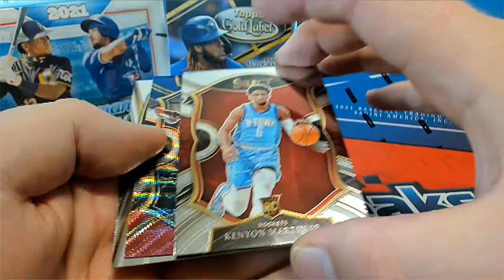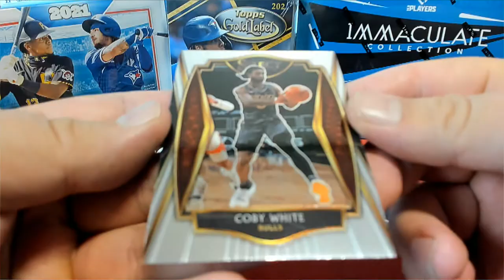2021 Panini Select Basketball Hobby ID 21SELECTBSK204